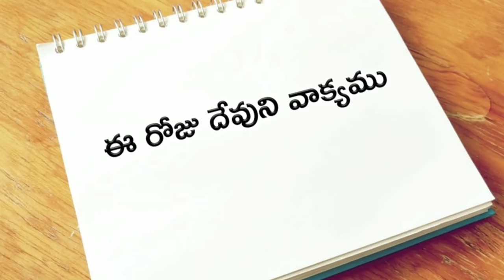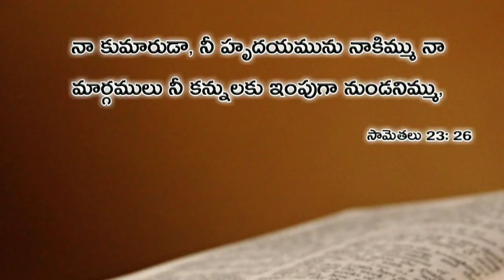ఈ రోజు దేవుని వాక్యము 10.04.2019 | Today god's word